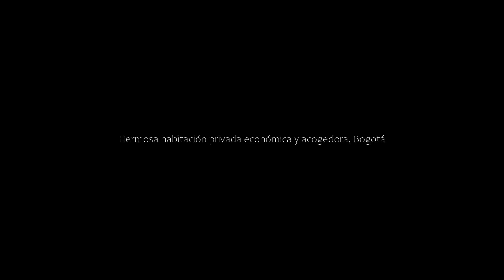Hermosa habitación privada económica y acogedora, Bogotá, Colombia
About Property:
Set in Bogotá, 11 km from Bolivar Square, 12 km from Corferias International Exhibition Center and 12 km from Luis Angel Arango Library, Hermosa habitación privada económica y acogedora offers accommodation with a balcony and free WiFi. This apartment is 22 km from Unicentro Shopping Mall and 26 km from Monserrate Hill.

Providing access to a terrace with garden views, the apartment consists of 1 bedroom an...
Property Type: Hotel
Address: Calle 57h Sur 68d-56 Conjunto cerrado senderos de madelena 1, torre 4 apartamento 1102, Bosa, 110741 Bogotá, Colombia
Searching For
1. Hermosa habitación privada económica y acogedora - Bogotá - Colombia
2. Hermosa habitación privada económica y acogedora - Bogotá - Colombia Address
3. Hermosa habitación privada económica y acogedora - Bogotá - Colombia Rooms
4. Hermosa habitación privada económica y acogedora - Bogotá - Colombia Amenities
5. Hermosa habitación privada económica y acogedora - Bogotá - Colombia Offers and Deals
Audio Credit:
Track Title: Subway Dreams
Artist: Dan Henig